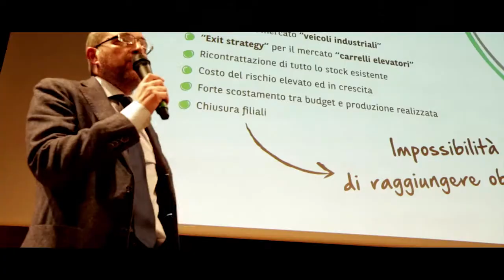BNP Convention Milano